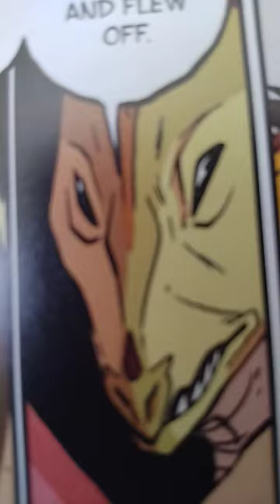addax trying to kidnap sunny